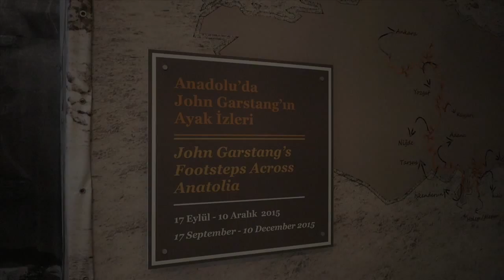Anadolu’da John Garstang’ın Ayak İzleri | John Garstang’s Footsteps Across Anatolia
ANAMED, ünlü İngiliz arkeolog John Garstang’in Hitit Uygarlığı’nın izinde Anadolu’da gerçekleştirdiği çalışmaları, Anadolu’da John Garstang’ın Ayak İzleri sergisiyle arkeoloji ve tarih meraklılarıyla buluşturuyor.

RCAC’s John Garstang’s Footsteps Across Anatolia exhibition features the renowned British archaeologist Garstang’s research and discoveries of the Hittite Empire across Anatolia.